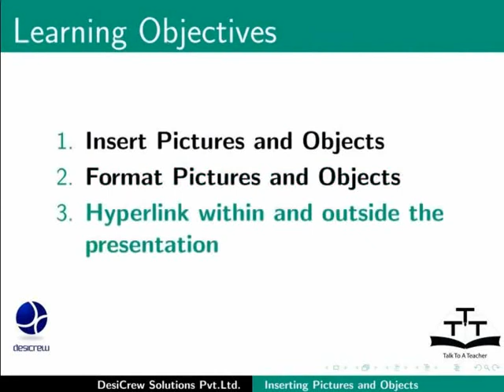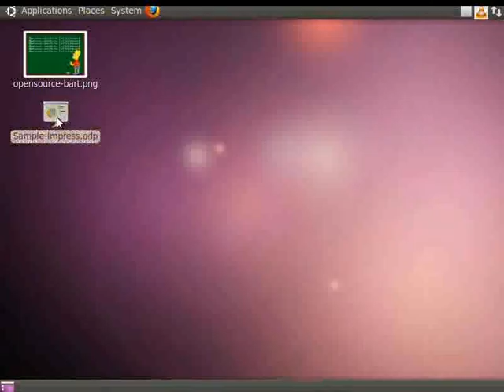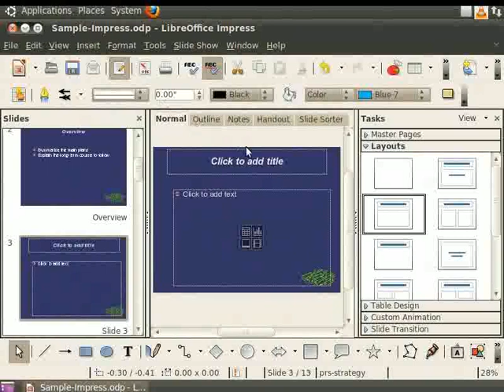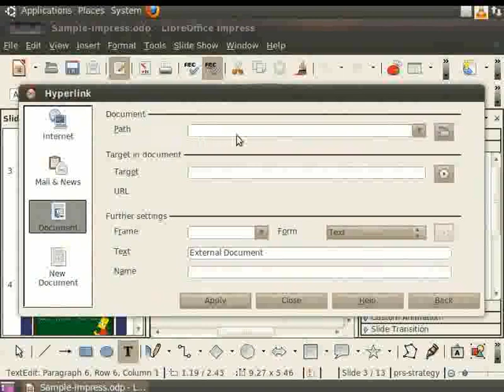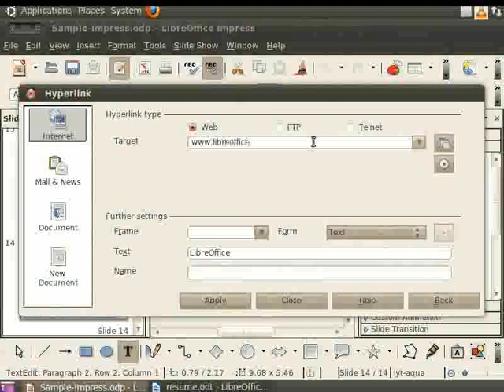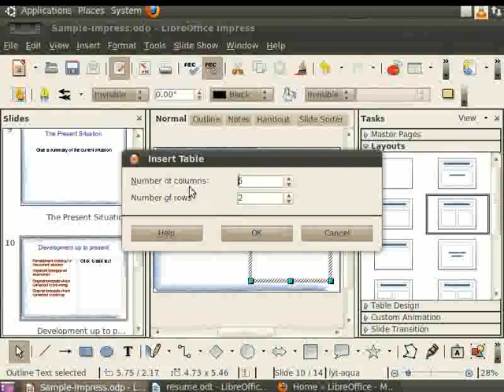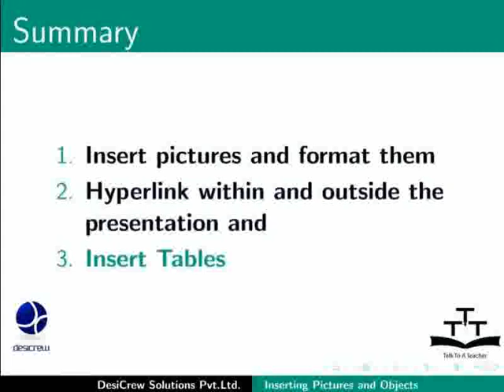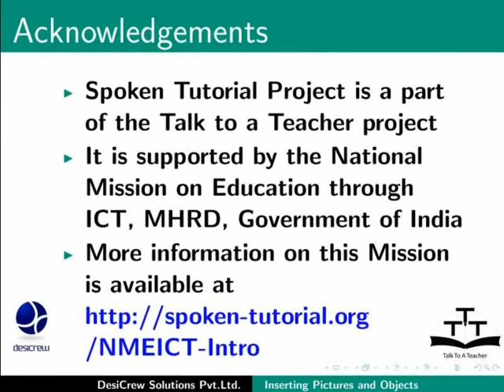Inserting Pictures and Objects - Nepali